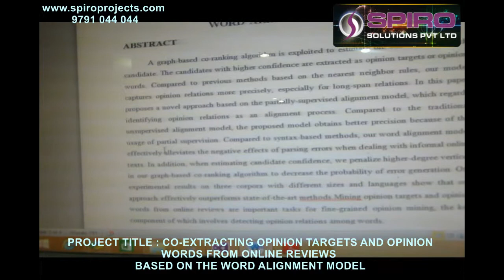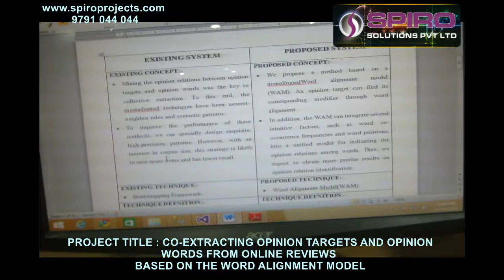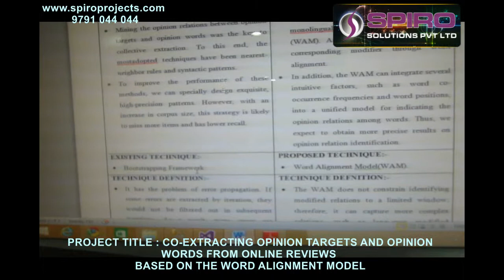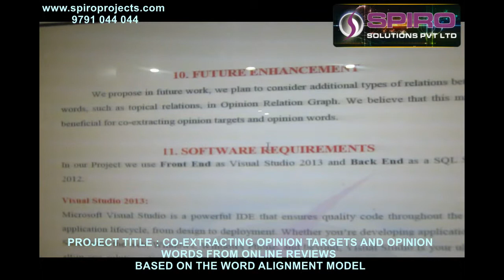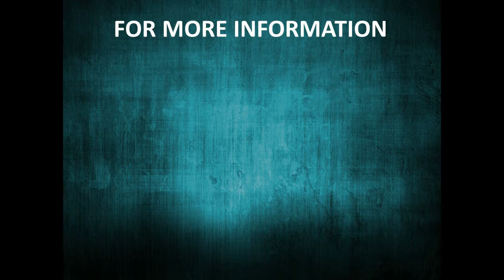CO EXTRACTING OPINION TARGETS AND OPINION WORDS FROM ONLINE REVIEWS BASED ON THE WORD ALIGNMENT MODE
#1, C.V.R Complex, Singaravelu St, T.Nagar, Chennai -600 017,
(Behind BIG BAZAAR)
Tamilnadu,India